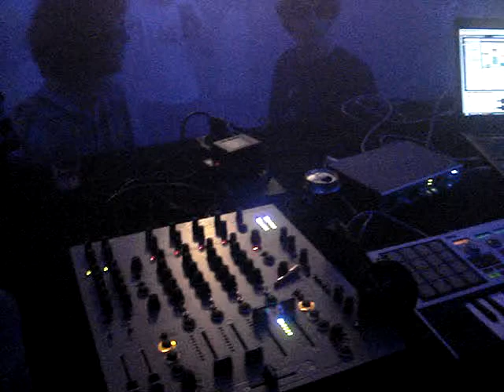Electric Kettle live at Digital Asssault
Electric Kettle live at Digital Assault (27/06/2009) Nijmegen, The Netherlands